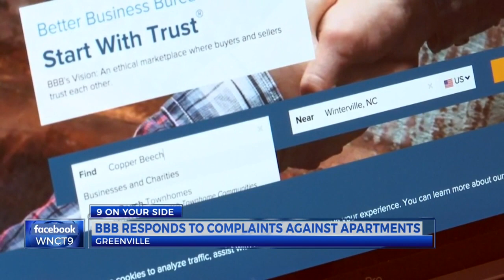BBB offers tips for picking safe, ready to move-in apartment